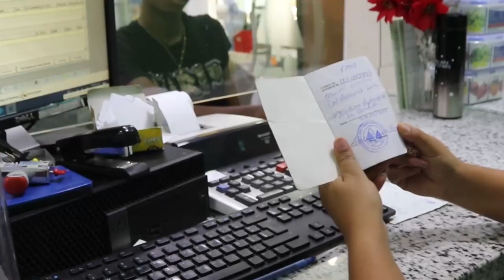ANALISIS EN PANTALLA CONDUCIDO POR ALCY SILVERIO EN VIVO POR